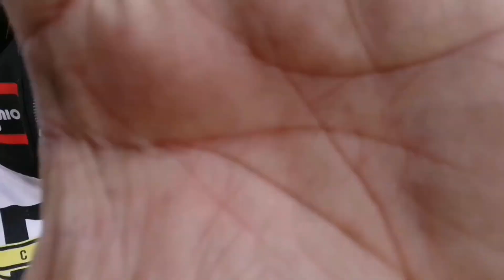mercadomixihuca peceras acuariofilia peces nuevo acuariosnico pez viral fishfam aquarium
Cotizaciones al 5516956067 o 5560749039
Saludos ✨📸🎊🇲🇽🎉📷😀👍